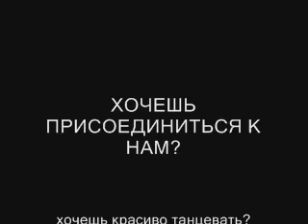D'ESTILO - Estudio Latino (Lviv / Ukraine)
D'ESTILO - Estudio Latino (Lviv / Ukraine) Студия латиноамериканских социальных танцев «D'ESTILO» (Львов, Украина)